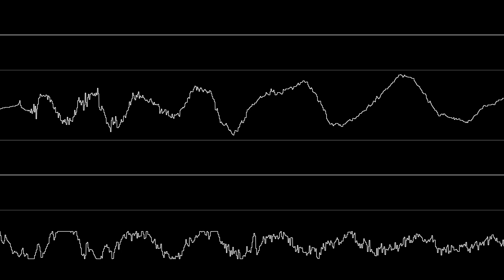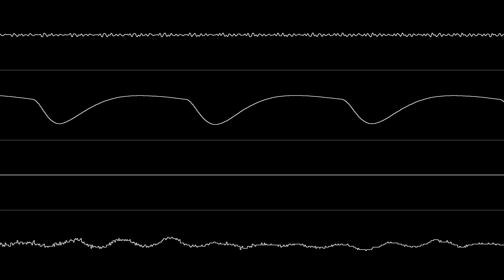Purple Motion - "Soul-o-matic" (Amiga MOD) [Oscilloscope View]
A funky banger!

Recorded with OpenMPT (No Interpolation, 50% Stereo Separation)